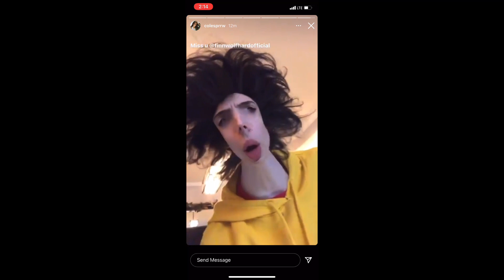Happy Finn Wolfhard scenepack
If you have any video suggestions please comment them